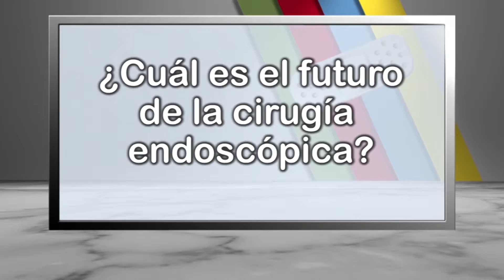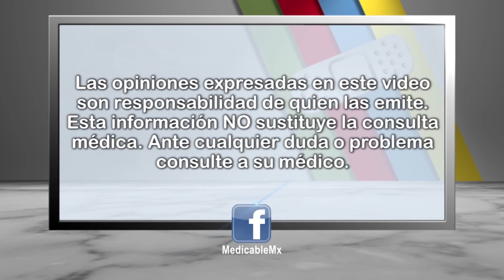¿Cuál es el futuro de la cirugía endoscópica?